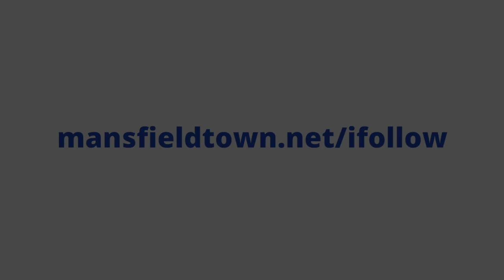Ollie Clarke scores the second goal against Newport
Edited by Martin Shaw. Commentary by Martin Shaw and Jamie McGuire from iFollow Stags.  Full match replays of all Stags games with commentary are available on iFollow Stags